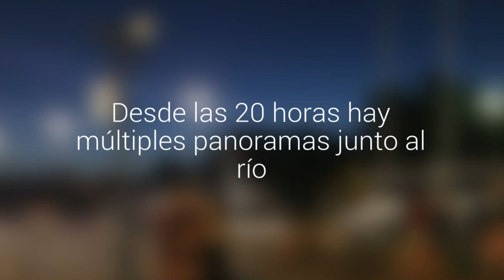La costanera de Valdivia ofrece diversión nocturna para todos los gustos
Desde las 20 horas hay múltiples panoramas junto al río.